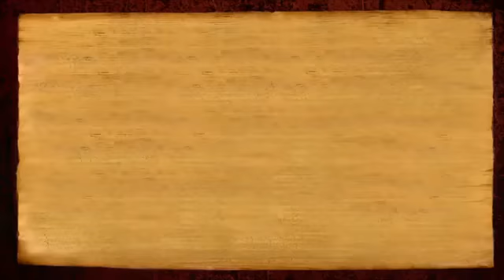மனித வாழ்வின் சாத்தியம்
Nithya Satsang in Tamil delivered on 23 November, 2017